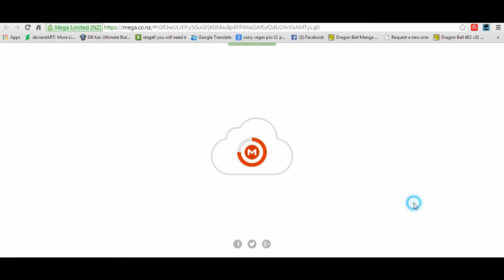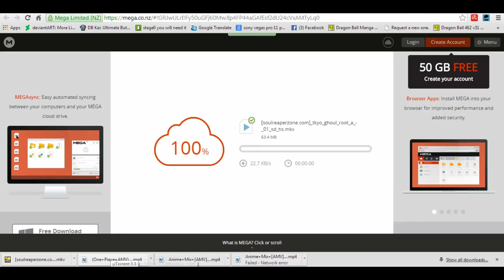how to download tokyo ghoul 2 ep 01 780p